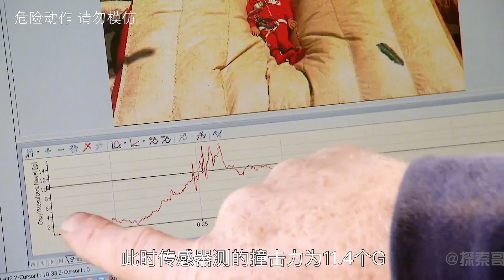流言终结者:高楼跳下拿垃圾箱当冲垫，里面物品不明，真的靠谱么？【探索哥】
我们的解说内容旨在为观众提供有价值的信息，完全遵守平台的使用政策。更多流言终结：